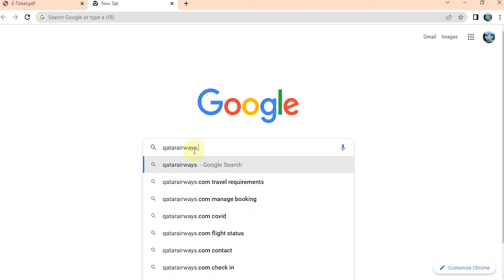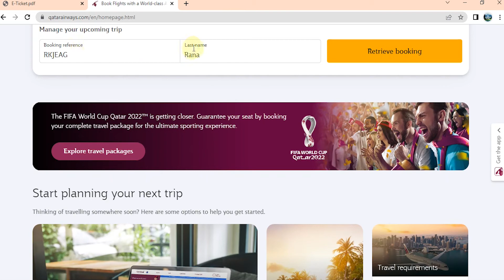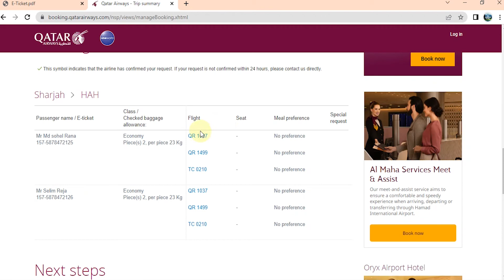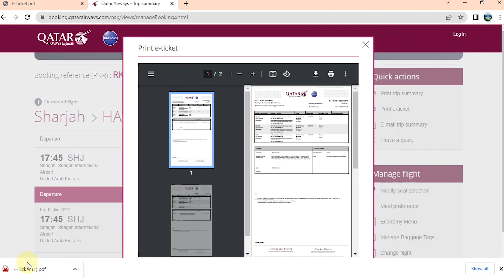How to check Qatar Airways ticket status || Travel Tips Bangla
How to check Qatar Airways ticket online booking status || Travel Tips Bangla ||